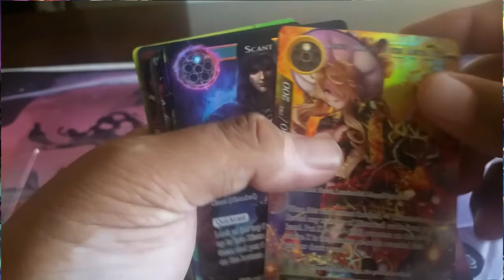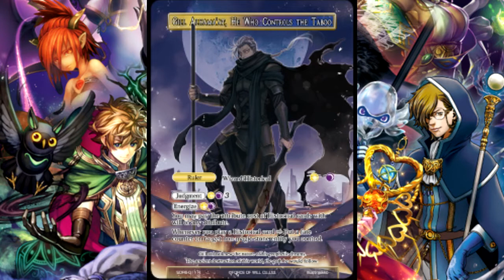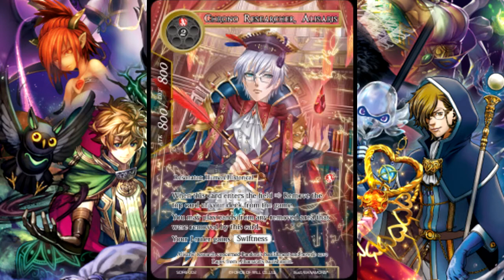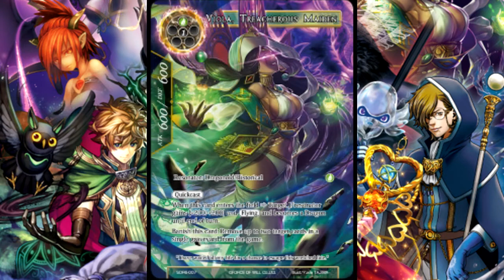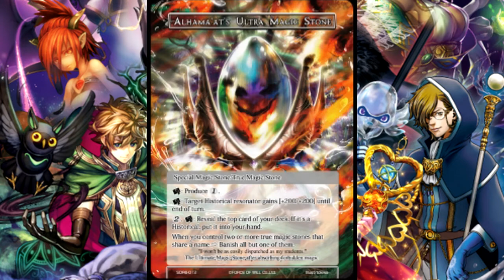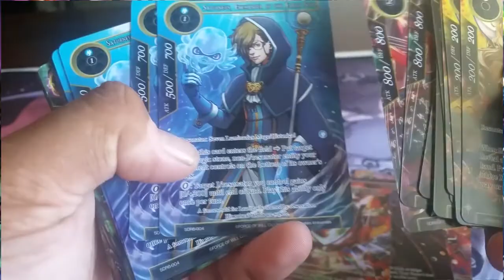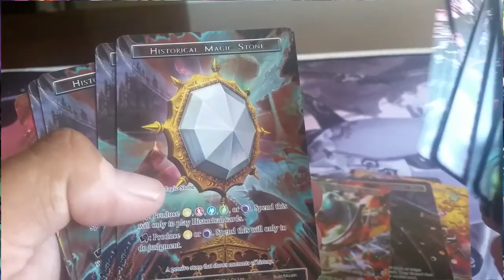Lost Review: Force of Will Starter Deck: The Lost Tomes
It's about time we discuss the great value that is the new starter deck in Reiya Cluster! The Lost Tomes! It's a great starting point for anyone interested in getting into Force of Will as well as a pgreat deck to play with overall!